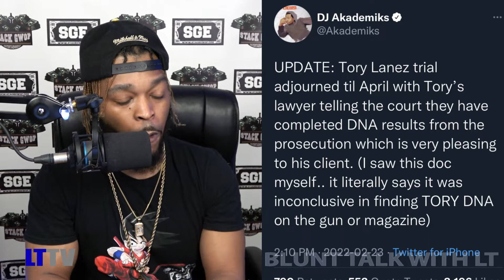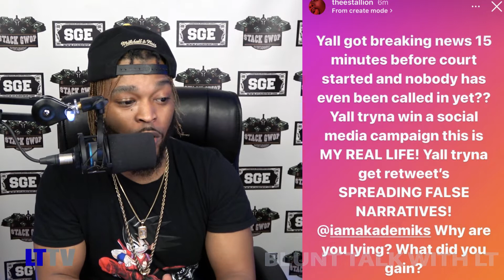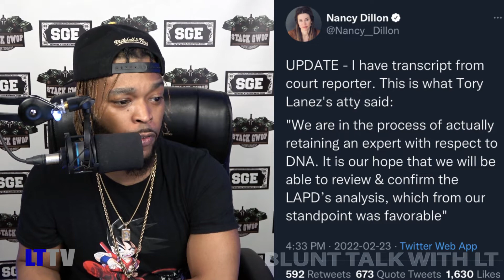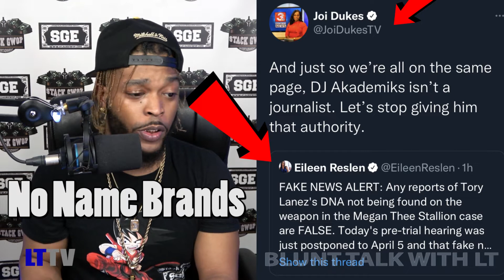New Evidence May Prove Tory Lanez DID NOT Shoot Megan Thee Stallion